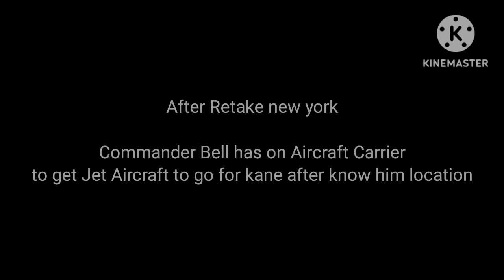C&C The Homeland War EP5 | Retake New York & Face on kane | Series and Comics | GL/GC/GP